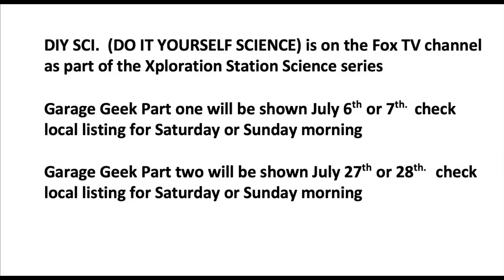Steve Spangler visits Bruce Yeany's garage to shoot science TV program. DO IT YOURSELF SCIENCE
This past year I was hired as a science consultant for a Children’s science program called DIY SCI. (Do It Yourself Science) as part of the xploration science series.  After the host of the show, Steve Spangler visited me to review some potential ideas,  the producers decided it would be fun to bring the camera and crew to my garage and shoot two of the segments here using some of my favorite homemade equipment.  Street Luges races,  shooting loops of rope and chain,  making apple sauce by shooting apples at a target,  vacuum cannons, compressed air cannons,  and probably the highlight was at night throwing flaming logs using the big Trebuchet.  The  show DIY SCI is a morning show shown either Saturday or Sunday mornings depending on the area.  It’s shown  on the Fox channel.  My episodes are scheduled to be shown this weekend either on July 6th,7th and the second episode will be shown on the weekend of July 27 or the 28.  Check local listing for exact times